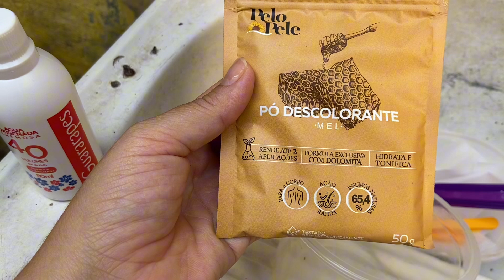DIA DE BELEZA COM MINHA ENTEADA - Folga da semana